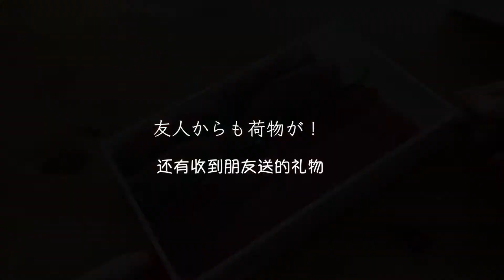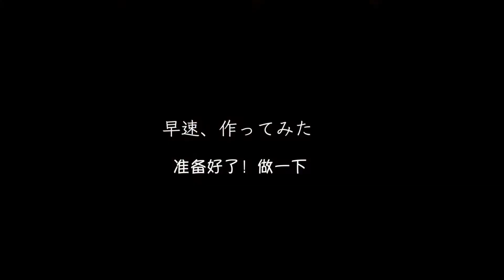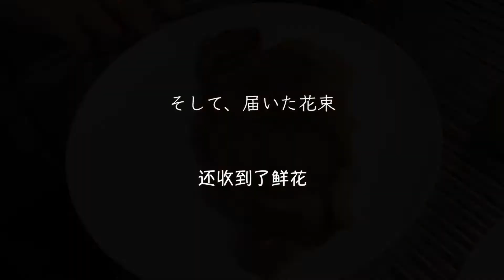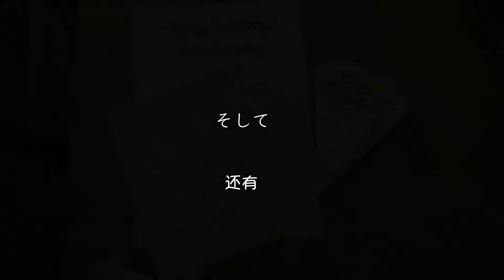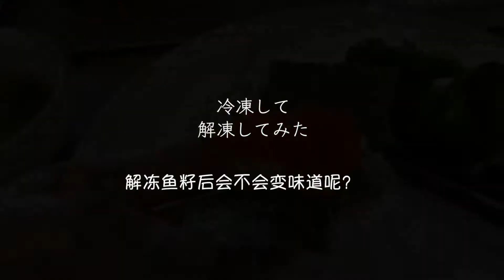【Ouchi Vlog】サプライズ結婚記念日/ありがとうの気持ちを込めて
こんにちは。
今週もご視聴くださり、ありがとうございます。

今年の結婚記念日は、少し早めに夫が小旅行に連れて行ってくれて終了。
.と思った矢先、次々と届いた荷物は海外にいる娘や友人からの思いがけないプレゼント。

心からのありがとうの気持ちで動画を作りました。

久々の帰国でおうち生活を満喫している主婦です。おうち生活に関係するいろんなことをVlogにしていきたいと思います。
日本について知りたい外国の友人にも見てもらえるよう、中国語で字幕を付けています。が、直訳ではありません。中国人にはこんな風に説明するかな、という感じで。

我是日本的家庭主妇。我喜欢中国的文化和中国人。也喜欢日本的生活。我想介绍一下日本的生活。

I am a full-time homemaker from Japan, sharing daily life with my friends from different cultures. 'Ouchi' means 'HOME' in Japanese.